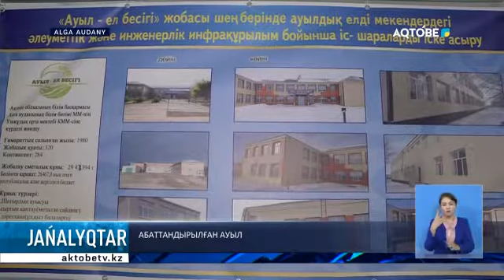Аббаттандырылған ауыл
"Абаттандырылған ауыл" жобасына енген 8 ауылда әлеуметтік нысандарды жаңғырту, жол салу секілді жұмыстар жүргізіліп жатыр. Осылайша бұл ауылдардағы тірлік қалаға жақындай түспек. Екі жылға жоспарланған жобаның бірінші кезеңі қандай нәтиже берді?